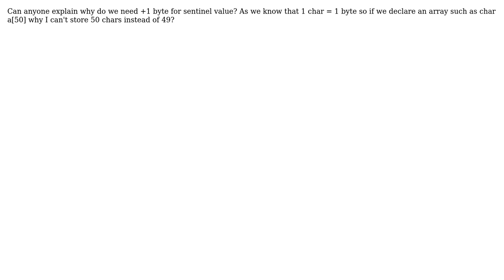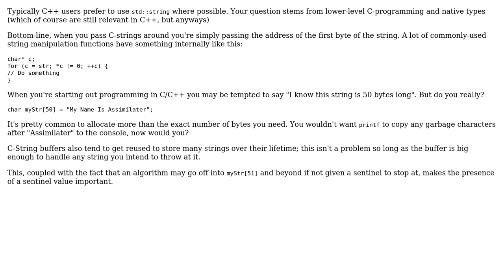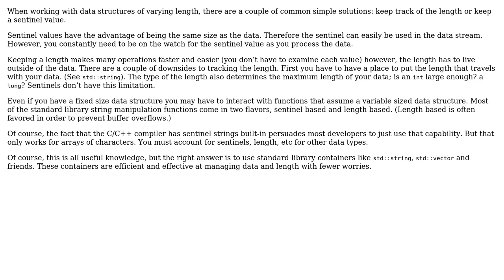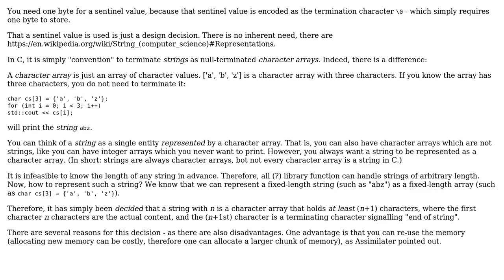Software Engineering: Char array - why do we need +1 byte for sentinel value? (3 Solutions!!)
Software Engineering: Char array - why do we need +1 byte for sentinel value?

With thanks & praise to God, and with thanks to the many people who have made this project possible! | Content (except music & images) licensed under CC BY-SA | Music | Images & others | With thanks to user Martin Nyolt user gnat user Bill Door user Assimilater user Anmol and the Stack Exchange Network Trademarks are property of their respective owners. You are responsible for your own actions.